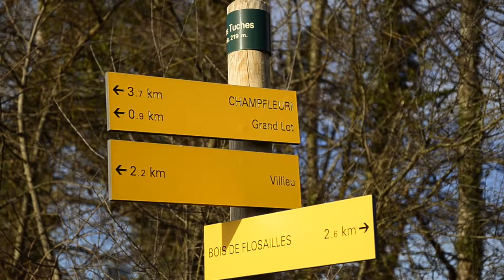St Savin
Musique proposée par La Musique Libre